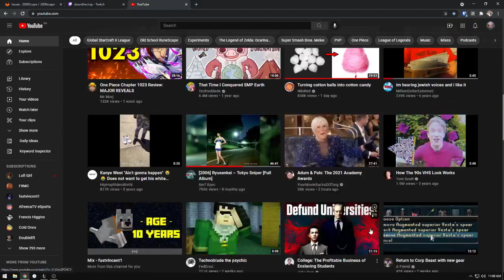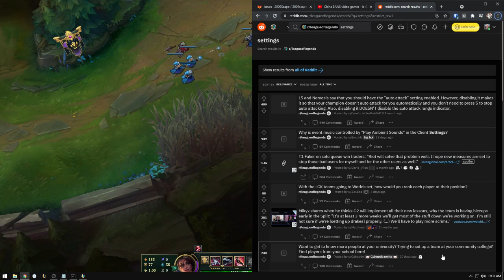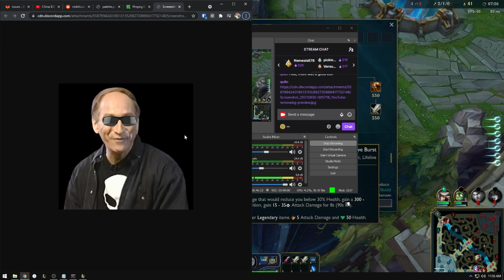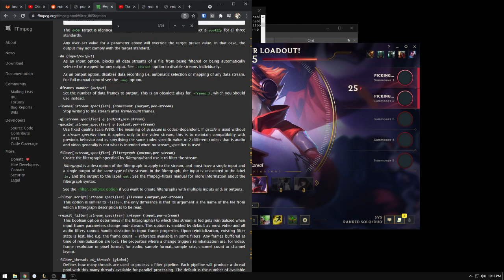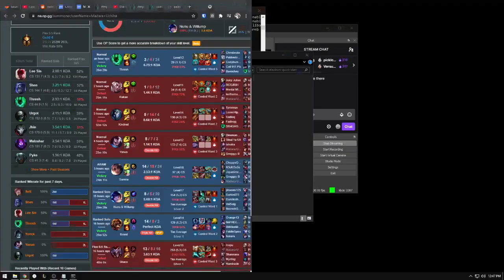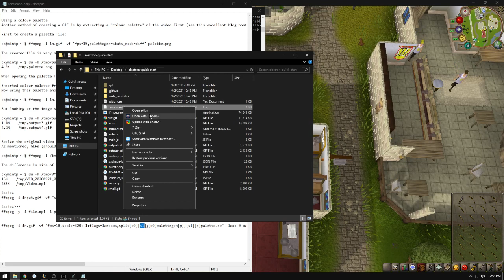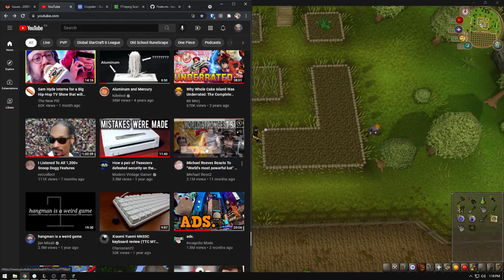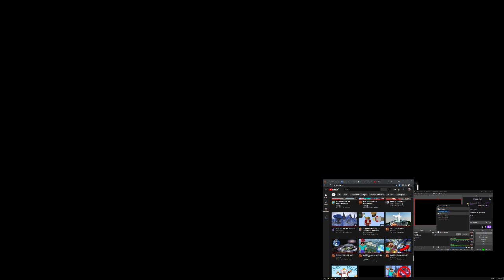famous turtle stream September 5, 2021 2:31:00